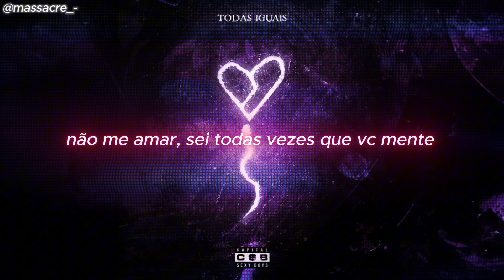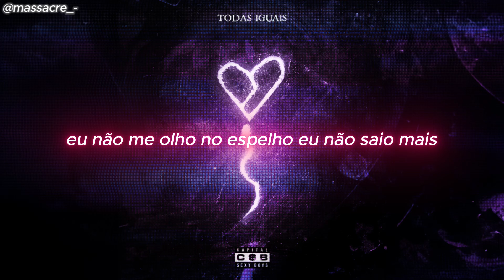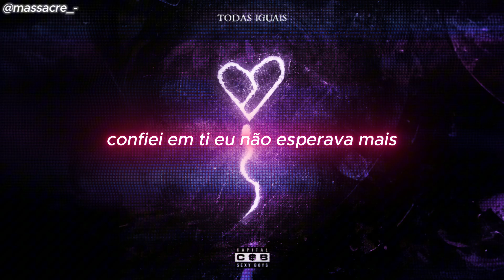Nick Ghost, zTokyo - Menos Você (Prod. Peedzh, lilgiela33) (Letra)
Nick Ghost, zTokyo - Menos Você

Você deixou pra trás.

Beat: Peedzh
Mix/Master: lilgiela33
Composição Musical: Nick, Ztokyo, Peedzh, lilgiela33
Cover Art: Clovis

Menos Você (Prod. Peedzh, lilgiela33) (Letra)

part zTokyoo

tempo passa e eu espero eles não vão tentar me entender
por que tudo muda, menos você, você (hey)

confiei em ti eu não esperava mais
eu não me olho no espelho eu não saio mais
eu deixei bem na sua cara
que eu não tava bem e tu deixou pra trás
(deixou pra trás)

(deixou pra trás)

part Nick

todo meu desespero eu deixei pra trás
eu não me sinto triste, não mais
você me prometeu mas aconteceu de novo
a culpa é minha por que eu te deixei sangrando na sala
não mente pra mim você já sabe o que sente
você mente pra si mesmo quando você finge não me amar
não me amar, sei todas vezes que vc mente
mas eu fiz tudo por você, eu fiz
o problema é que você só tava pensando em si
eu só quero morrer, aqui
mas penso nos que vão cair depois que eu desistir
eu me sacrifiquei só pra te ver sorrir
eu juro garota eu não quero te ver partir
uma corda no meu pescoço eu renasci

part zTokyoo

(deixou pra trás)

(deixou pra trás)